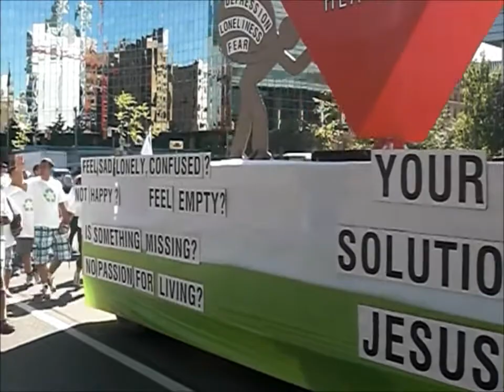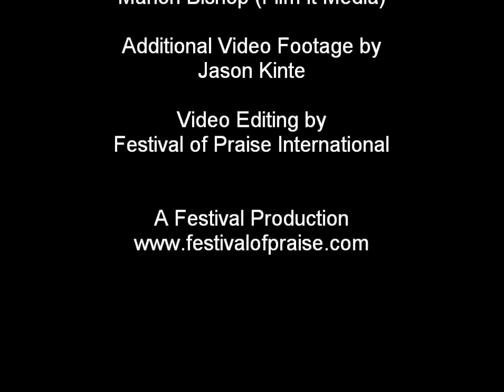2011 Jesus in the City Parade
2011 Jesus in the City Parade